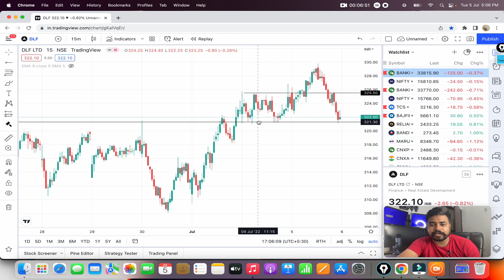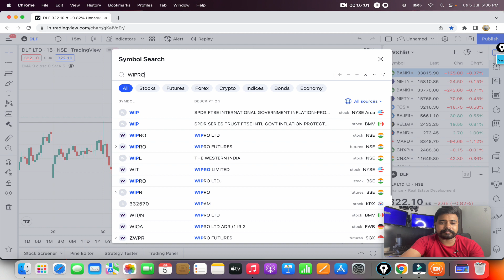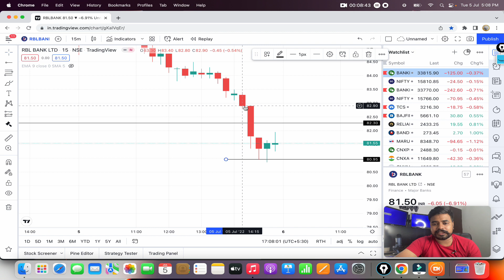Nifty , Bank Nifty Analysis 6th July 2022 | Best Stocks For Tomorrow | IFW Analysis